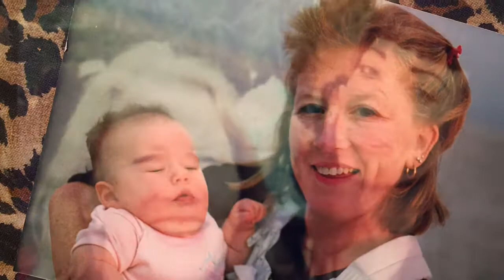Happy Birthday Mom!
"You'll be in my Heart" by Phill Collins from Tarzan... The perfect song to make a mother cry.